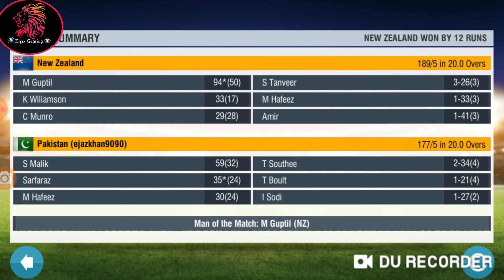Pakistan_Vs_New_Zealand 2nd T20 Full Highlights. Martin_Guptil_Great_Betting 94 Runs (50)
Pakistan Vs New Zealand 2nd T20 Full Highlights..
Pakistan Won The Toss Elected To Bowell First..
New Zealand 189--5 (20) Overs..
Martin Guptil 94 Runs (50)
Sohail Tanveer 3 Overs (26) Runs 3 Wickets.
Pakistan Need 190 Runs 120 Balls..
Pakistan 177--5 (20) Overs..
Shoiab Malik 59 (32)
Tim Southee 4 Overs (34) Runs 2 Wickets..
New Zealand Won By 12 Runs..
Man Of The Match Martin Guptil 94 Runs (50)..